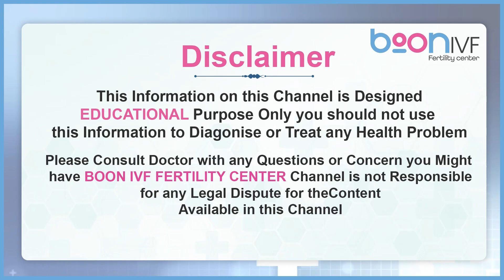Menstrual Cramp Home Remedies to Manage Pain | Cramps | Menstrual Cramps Relief | Boon Fertility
n this video, Dr. Sita from Boon Fertility shares expert advice on managing menstrual cramps with simple and effective home remedies. If you're tired of dealing with painful periods, these natural solutions can help ease the discomfort without relying on medication. Dr. Sita explains various remedies, including dietary adjustments, herbal teas, and lifestyle changes that can significantly reduce menstrual pain. Watch this video to learn how to take control of your menstrual health and find relief naturally.

Have any questions or personal experiences with menstrual cramp remedies? Drop them in the comments below

Introduction to Menstrual Cramps
Herbal Teas for Pain Relief
Dietary Changes for Cramp Reduction
Exercise and Stretching Techniques
Heat Therapy and Its Benefits
Final Thoughts and Additional Tips

Menstrual Cramps
Period Pain Relief
Home Remedies for Cramps
Natural Pain Relief
Women’s Health Tips
Menstrual Health
Herbal Remedies for Cramps
How to Relieve Menstrual Pain
Menstrual Pain Management

Dr. Sita Garimella, Fertility Specialist
Alumnus of All India Institute of Medical Sciences (AIIMS), Delhi and Osmania Medical College
Degrees: MBBS, MS (Gynecology), DNB, FNB (Fertility or Reproductive Medicine)

Place:
Boon IVF & Fertility
3rd floor,  Lucky Plaza, Above Sampoorna Super Market, khajaguda Main road, Hyderabad